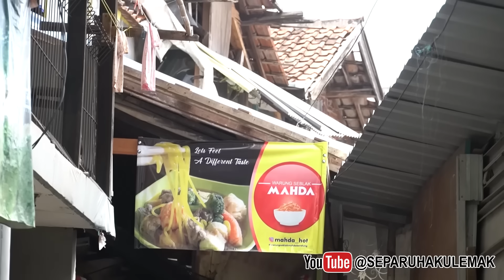TERSEMBUNYI DALAM GANG TAPI RASANYA ENAK BANGET! SEBLAK MAHDA TERLARIS DI KOTA BANDUNG!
Lokasi :
Seblak Mahda
Jl. Bbk. H. Tamim Gg. Kretek I No 73 / 208 c,
Padasuka, Cibeunying Kidul
Bandung City, West Java 40125